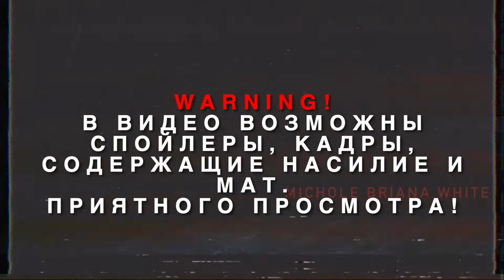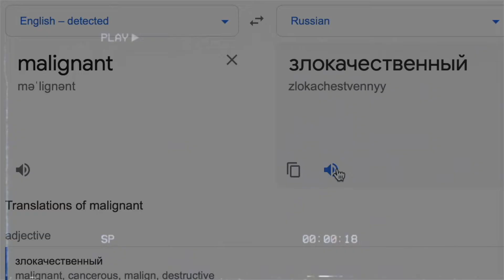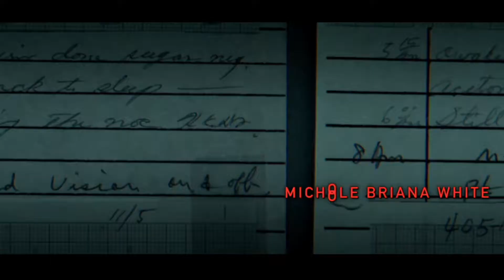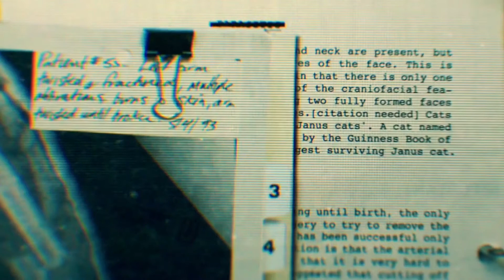Отсылки и Пасхалки фильма "Злое" (2021). Что связывает "Злое" и "Бойцовский Клуб"?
В видео будут СПОЙЛЕРЫ!! Это все отсылки, пасхалки и просто интересные моменты фильма,  которые вы могли упустить.
Если у вас есть еще варианты, то пишите их в комментариях!

Еще я очень старалась сделать крутую заставку! Ну тут точно надо лайк.
Я делаю видео про ужастики, и все в этом духе!

Всем спасибо!